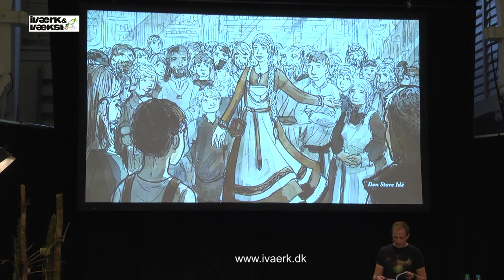Iværk&vækst 2014 - Martin Bjergegaard om Kids Entrepreneurs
Iværk&vækst 2014 hvor du oplever Martin Bjergegaard fortælle om, hvad han gør for at skabe Kids Entrepreneurs, og om hvordan det udvikler sig til en rigtig virksomhed.